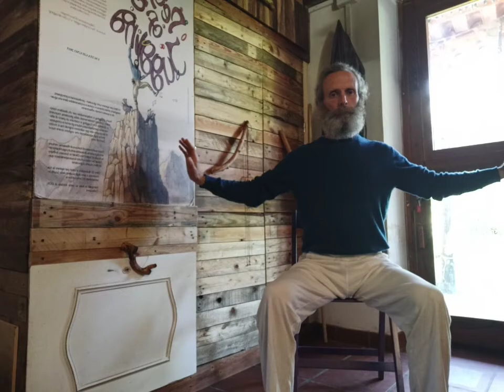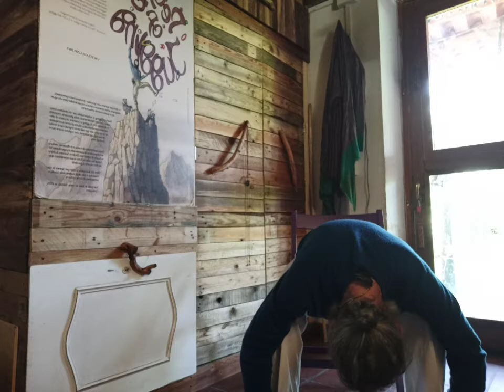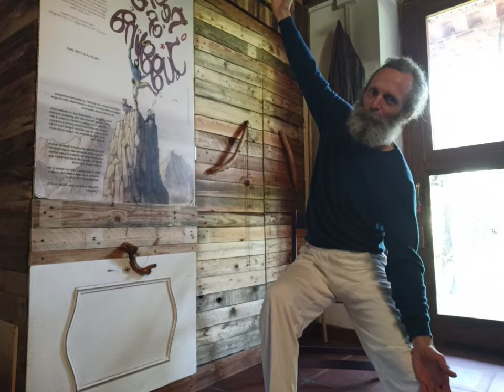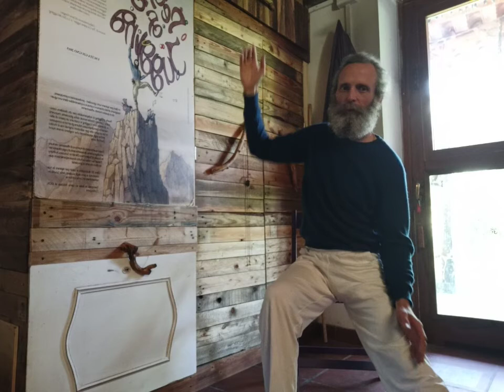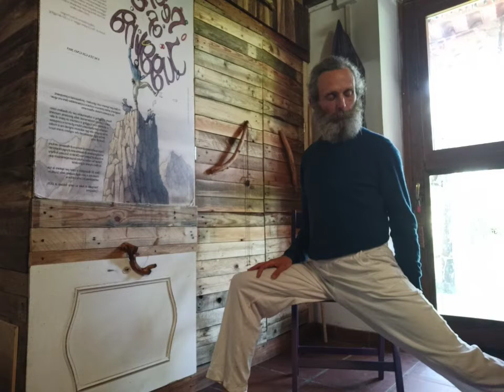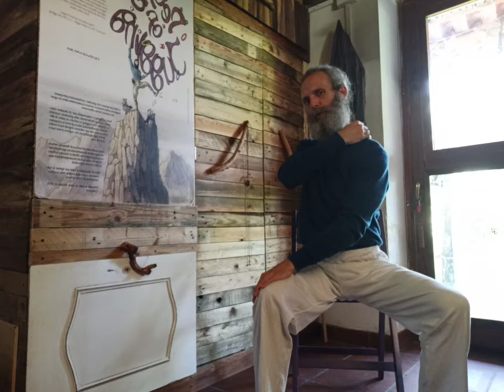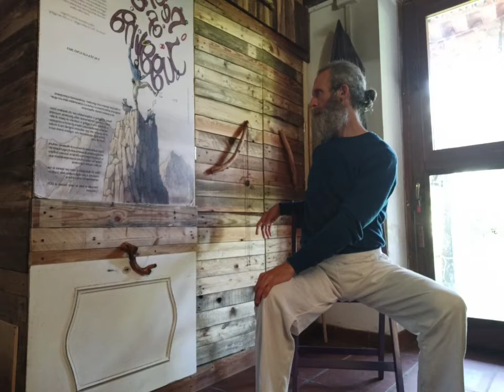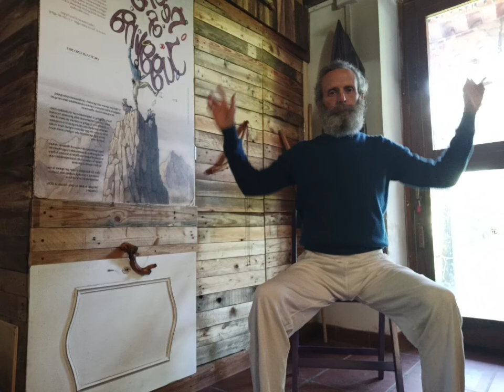Loose as a Goose Neck and Shoulders | Full Chair Yoga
Start the day with you.

Today learn some simple movements to transform the rocks we've got for shoulders into Goose Loose!

Love to here how this session was in the comments, thanks for commenting!
Anthony